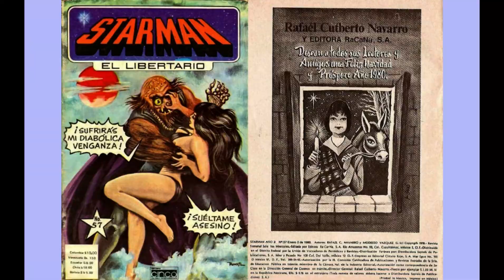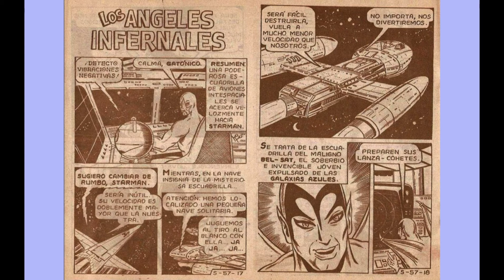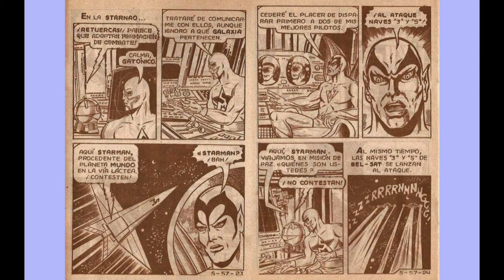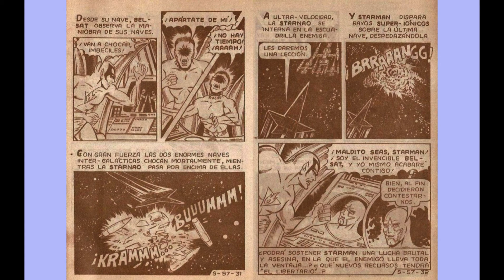STARMAN EL LIBERTARIO 57